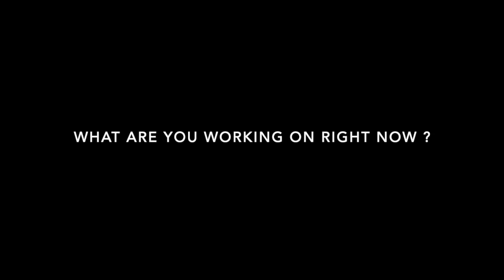IN THE STUDIO WITH... PATRICK HUGHES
Bel-Air Fine Art presents ‘In the studio with’ where our featured artists will take you on tour inside their studio.
Enjoy the visit of Patrick Hughes' studio in London & get a first view of his new works !